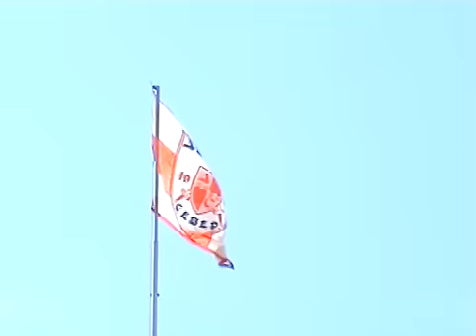Delije na Karađorđu na Donji Srem - Zvezda 1:2 (I poluvreme)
Navijanje na utakmici Donji Srem - Crvena zvezda 1:2 (I poluvreme)